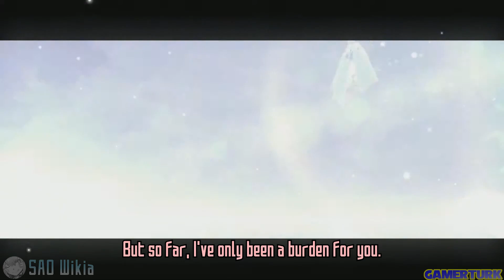SAO: Alicization Lycoris Free DLC2, The Knight of Contradictions PV | SAO Wikia Translation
The Free DLC 2 Preview has arrived for Sword Art Online Alicization Lycoris! The Taboo Knight aka The Knight of Contradictions will arrive in Early February 2021!
🐤 Follow SAO Wikia on twitter for the latest news!
🔔 For more information on Sword Art Online, make sure to visit Sword Art Online Wikia!

Huge thanks to our resident translator, Gsimenas, the SAO Wikia Overlord for taking the time to translate this preview! Editing by Gamerturk.

Source: Sword Art Online ßeater's Cafe livestream on January 27, 2021.

Sword Art Online: Alicization Lycoris (ソードアート・オンライン アリシゼーション リコリス, Sōdo Āto Onrain Arishizēshon Rikorisu) is a Japanese Role Playing Game (JRPG), released on Playstation 4, Playstation 5, Xbox One, Xbox Series X and Personal Computers (PC) through Steam. The game is developed by Aquria and will be published by Bandai Namco. The events of the game take place in Underworld and follow the events of the Sword Art Online anime in it's first half and go original in its second half.

Sword Art Online Alicization Lycoris Ancient Apostles Chapter 1: Reaper of the Woods is the first free Story Update for SAOAL. The update arrived on December 18th and features a short new story with Kirito and Sinon.

Sword Art Online Alicization Lycoris Ancient Apostles Chapter 2: The Taboo Knight aka The Knight of Contradictions is the second free Story Update for SAOAL. The update is scheduled for Early February and features a short new story with Kirito, Eugeo and Tiese.

Sword Art Online Alicization Lycoris Myosotis aka Alicization Lycoris Blooming of Forget-me-not is the first paid DLC for SAOAL. The DLC is scheduled for sometime in 2021, after the 4 free updates have been released.